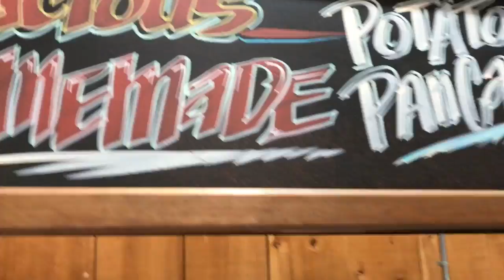Apple 🍎 picking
What’s up Summer Squad and Incredibles. And I never went this place since a long time.